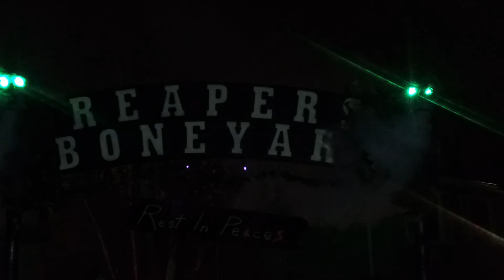"VHP" (VIGILANTE Halloween Productions) "REAPERS BONEYARD" Sign fogging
My "REAPERS BONEYARD" Sign with ducted fog system.  Every yard haunt needs an advertising title; this is my version.